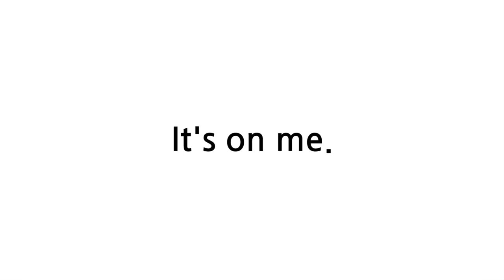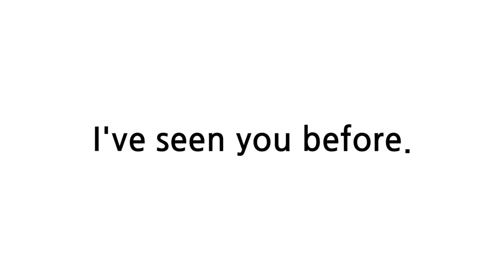배트면 영어회화 [기초훈련 17일]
설명
배트면 영어!
3분에 5문장, 절대량 듣기로 절대로 외워지는 배트면 영어회화